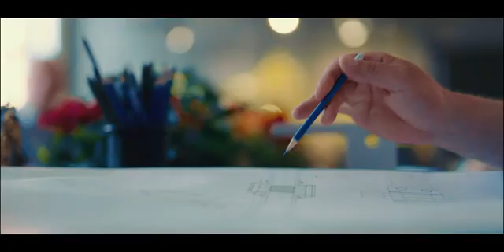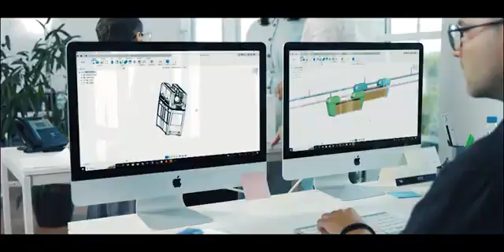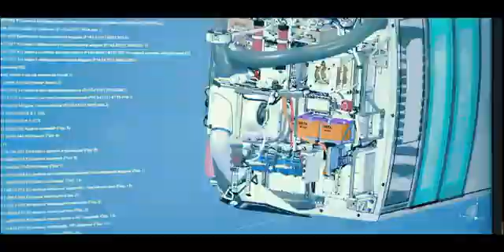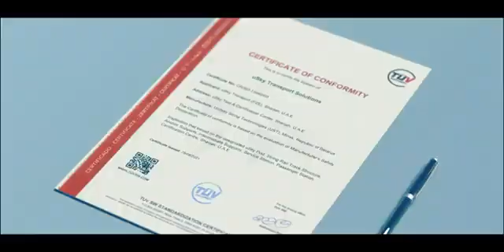UST Inc. | Presentation video about the company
🔹 Unitsky String Technologies Inc. history goes back to 2015.
🔹Today it is an international engineering company recognized as a scientific organization in Belarus with a headquarters in Minsk.
🔹UST Inc. possesses office premises with more than 15 000 square meters area, proper production with several workshops, modern equipped hardware, and machine park.
🔹There are more than 1000 specialists employed in the company.
🔹Unitsky String Technologies Inc. has got hundreds of patents, which are proved in dozens of countries all over the world, possesses two test and demonstrative centers – in Belarus and the UAE.

👉 If you wish to be a co-owner of this technology and enjoy a passive income and also a secure future for your children, contact our team: